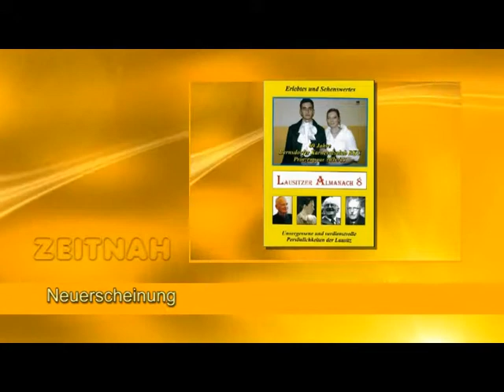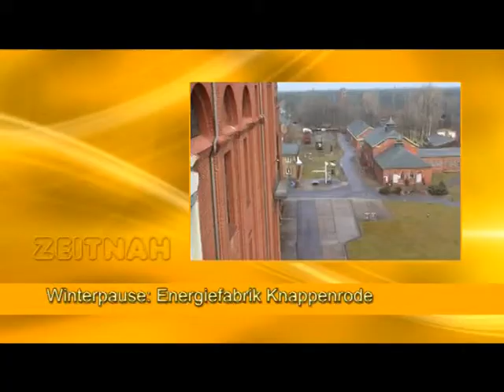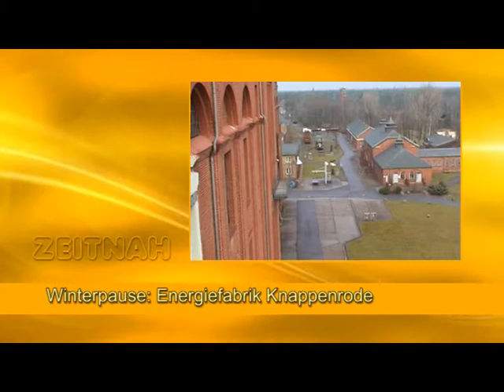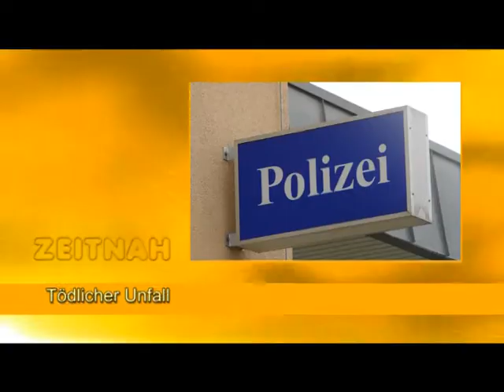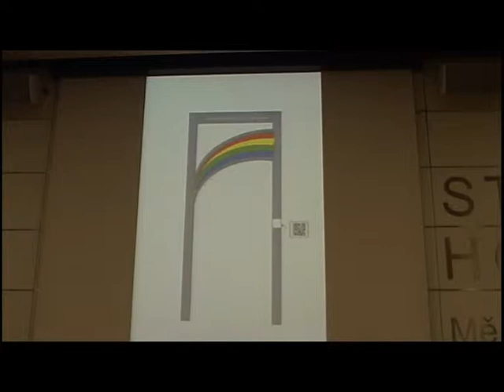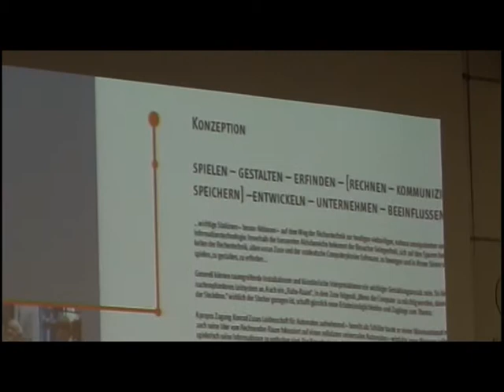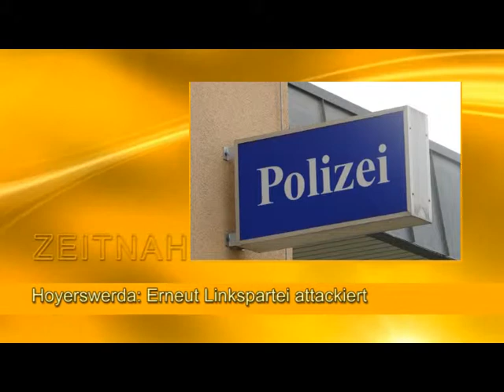Wochenrückblick Lausitz 51.KW/2012 - ELSTERWELLE